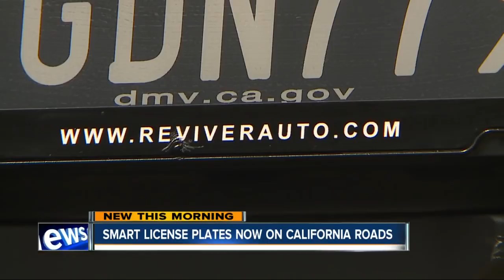Smart license plates hitting California roads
License plates are receiving technological makeovers.